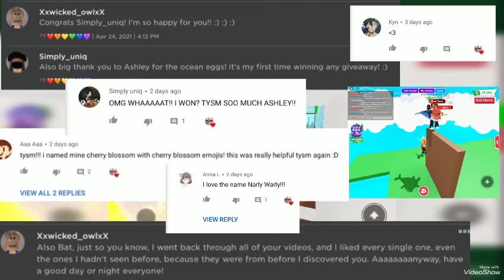16 Elephant Names🐘 AND Shout Outs🤍 Adopt Me!!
If you need name suggestions, plez don’t hesitate to ask in the comment section, discord or my roblox group. Thanks!

I type all names to test them before I make my vids but it seems that sometimes They change censorship in roblox and tag names later. Example: My DP Mr Cuddles is not sir snuggles because for some reason after April 1st it was tagged out. So I do Apologize if this is the case for any names you use from my vids